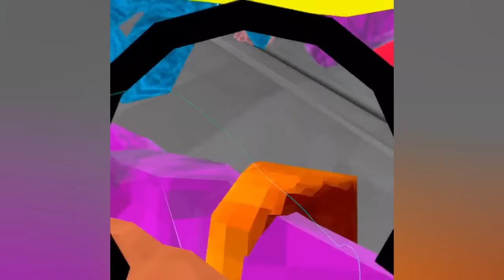Messing around with a soundboard in gorilla tag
Gorrila tag with soundboard trolling
Warning this video is very goofy